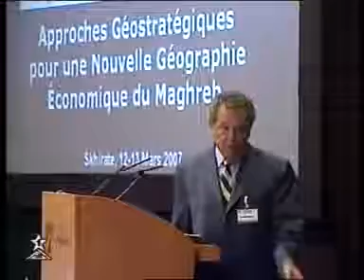Forum : Maroc 2030 dans l'espace Maghreb : M PORFILIO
Forum : Maroc 2030 dans l'espace Maghreb :  M  PORFILIO (12-13 Mars 2007 Skhirat)